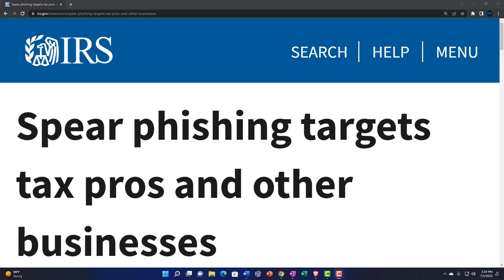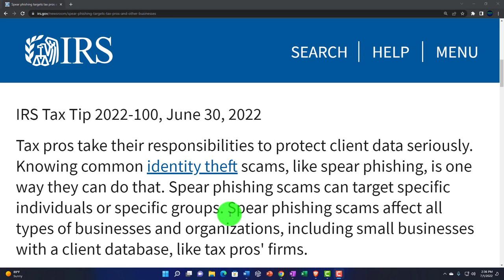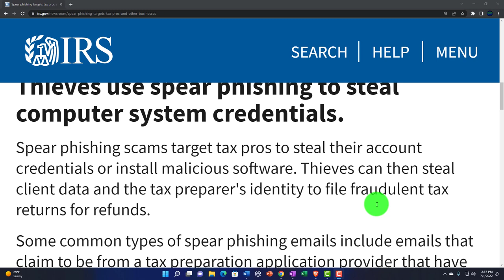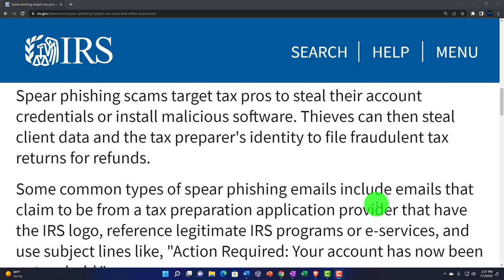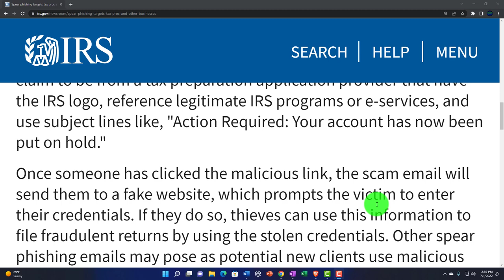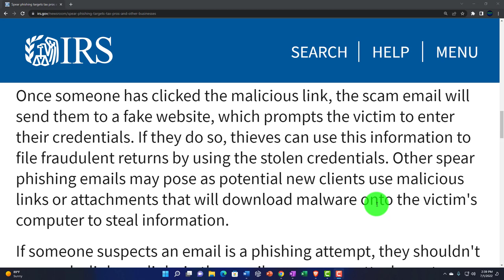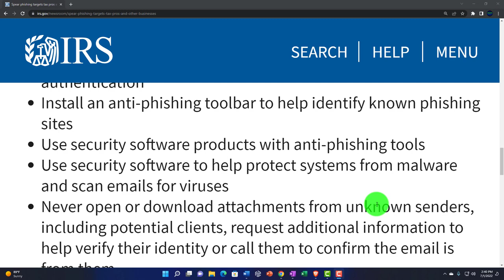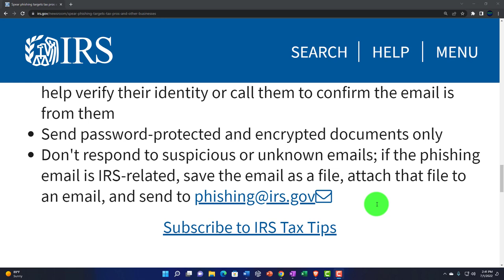IRS Tax Tip-Spear phishing targets tax pros and other businesses 195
Spear phishing targets tax pros and other businesses
IRS Tax Tip
Tax pros take their responsibilities to protect client data seriously. Knowing common identity theft scams, like spear phishing, is one way they can do that. Spear phishing scams can target specific individuals or specific groups. Spear phishing scams affect all types of businesses and organizations, including small businesses with a client database, like tax pros' firms.

Thieves use spear phishing to steal computer system credentials.
Spear phishing scams target tax pros to steal their account credentials or install malicious software. Thieves can then steal client data and the tax preparer's identity to file fraudulent tax returns for refunds.

Some common types of spear phishing emails include emails that claim to be from a tax preparation application provider that have the IRS logo, reference legitimate IRS programs or e-services, and use subject lines like, "Action Required: Your account has now been put on hold."

Once someone has clicked the malicious link, the scam email will send them to a fake website, which prompts the victim to enter their credentials. If they do so, thieves can use this information to file fraudulent returns by using the stolen credentials. Other spear phishing emails may pose as potential new clients use malicious links or attachments that will download malware onto the victim's computer to steal information.

If someone suspects an email is a phishing attempt, they shouldn't respond, clink any links in the email or open any attachments.

Tax pros can use these tips to help protect client data:
Protect email accounts with strong passwords and two-factor authentication
Install an anti-phishing toolbar to help identify known phishing sites
Use security software products with anti-phishing tools
Use security software to help protect systems from malware and scan emails for viruses
Never open or download attachments from unknown senders, including potential clients, request additional information to help verify their identity or call them to confirm the email is from them
Send password-protected and encrypted documents only
Don't respond to suspicious or unknown emails; if the phishing email is IRS-related, save the email as a file, attach that file to an email, and send to